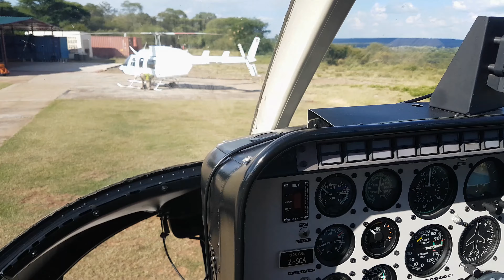Victorial Falls from Helictopter with the largest water level 4K (april 2017)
Aprile 2017 my flight over Victoria Falls at the end of one of the most  rainy season.
Aprile  2017 in volo sopra le Victoria Falls alla fine di una delle stagione delle piogge più piovose